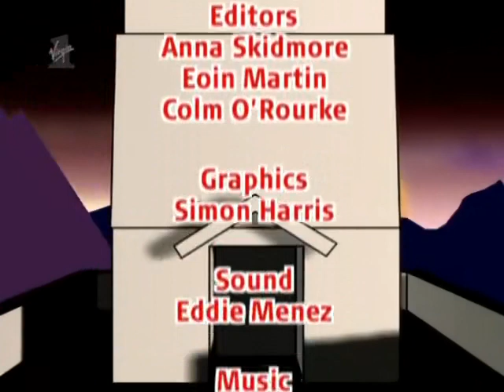Takeshi's Castle 2002 S01E32 Episode 032 International Special